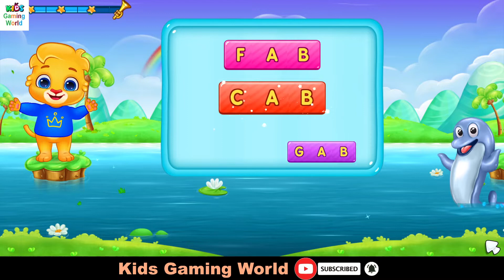Build Word Game || Spelling & Phonics: Kids Games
spelling game for kids❓ What about a spelling game without ads? 🚫 Did we mention we’ve got multiple spelling games all in one game? ✔️ Learning to spell is not one size fits all, that's why our free kids game includes over 10 different spelling games to play.

The perfect game for kids to learn to spell, while having fun! 🎉 The game helps young children learn to spell by sounding out words, phonics, and teaches how to associate letters with pictures. 🥰 Our goal with our collection of spelling games was to have the kids play and not realize they’ve learned to spell